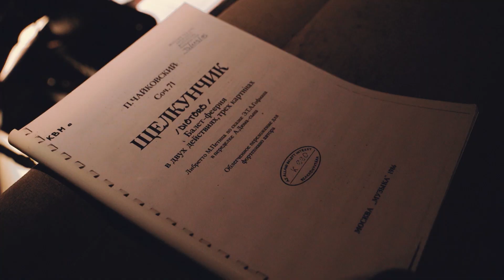A DIÓTÖRŐ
A diótörőből idén 27 élőadást 8 szereposztásban tűz műsorára az Opera. Elképesztő szám ez, ami rengeteg készülést igényel. Ott voltunk az idei első előadás próbáján, hogy még így a szezon kezdetekor beleláthassanak Önök is a legkarácsonyibb balett színpadra állításának folyamatába.

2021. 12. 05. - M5